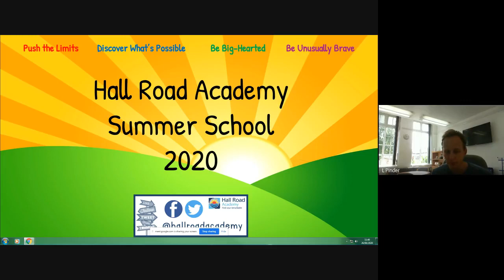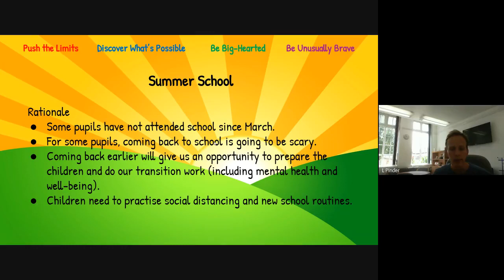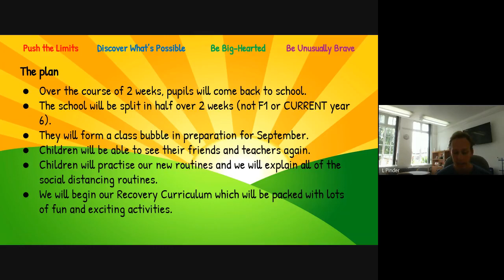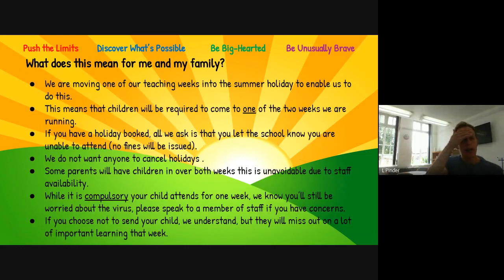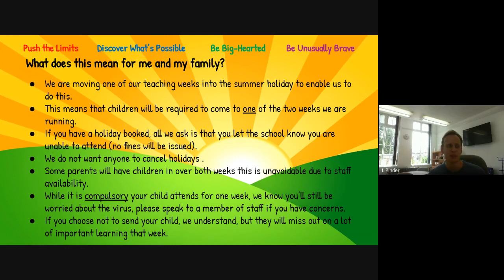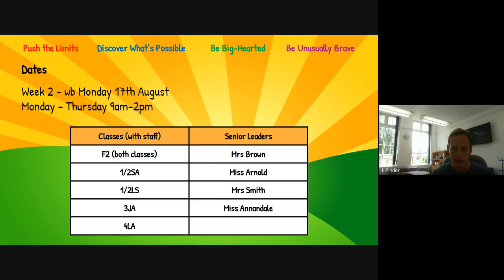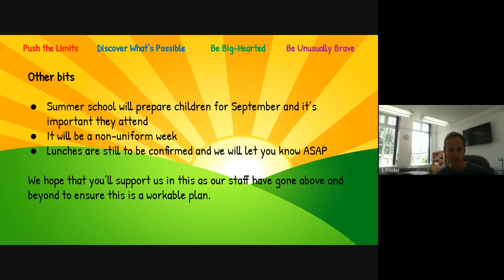Hall Road Academy - Summer School 2020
Information regarding our summer school for August 2020.